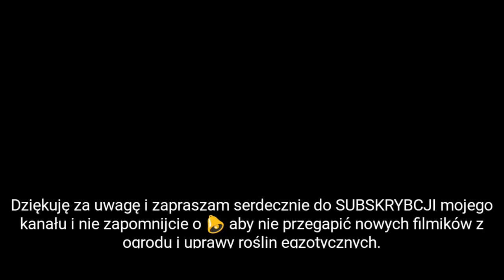56#.Enete Ventricosum Maurelli- jak usunąć mszyce.